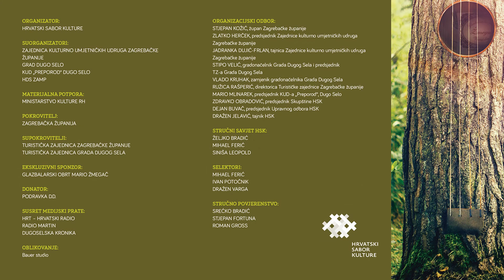Tamburaški orkestar Centra tradicijske kulture „Varaždin“ | Dohvati crvenu trešnju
Tamburaški orkestar Centra tradicijske kulture „Varaždin“
dirigent: Tibor Bün
Božo Potočnik: Dohvati crvenu trešnju